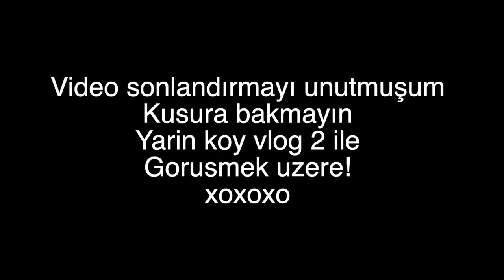KÖYDE YASAMAK! KÖY EVINE GIRMEYE KORKTUK! KÖY BAHÇESINDEN DOGAL MEYVE SEBZE! GÜNLÜK VLOG